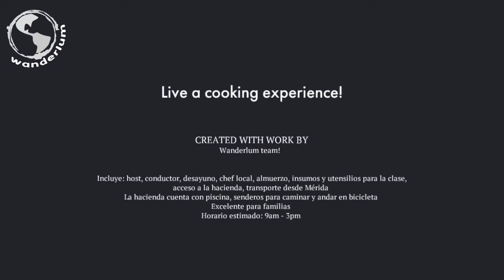Mexican cooking experience in a colonial Yucatan hacienda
Cook and flavor a Mexican dish typical from Yucatan guided by an expert local chef. Taste authentic Mexican food, prepared by yourself.

Live this experience in an authentic private hacienda after visiting and shopping at a local market in the nearest Mayan town.

Enjoy this experience near Merida, Mexico